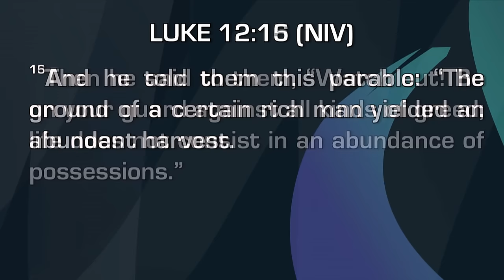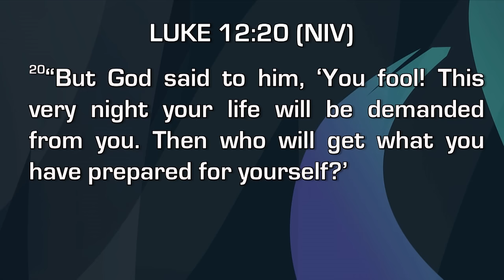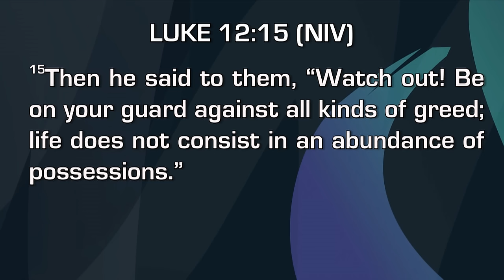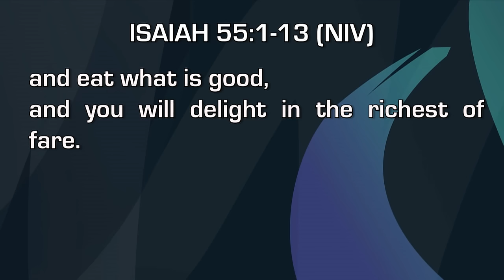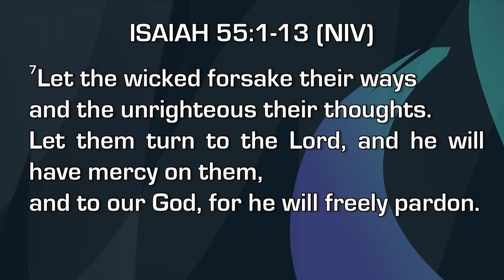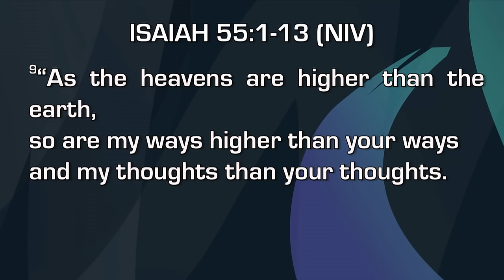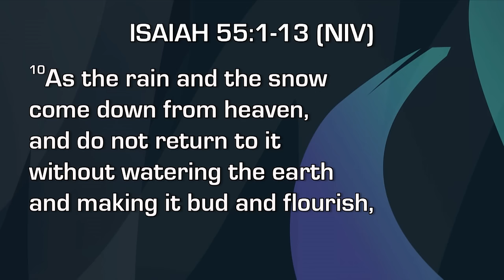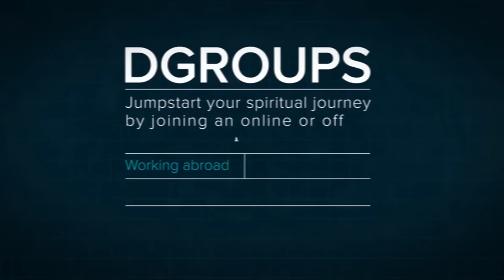Special Message - Jesus Satisfies - Michael Ramsden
Christ came into this world, He alone can meet the deepest desires of our hearts and He alone is able to satisfy us.